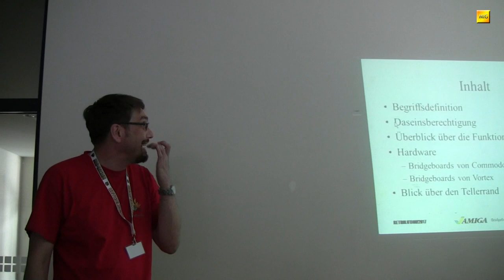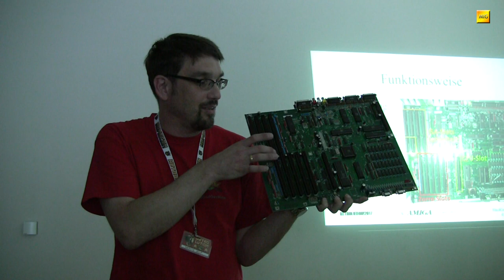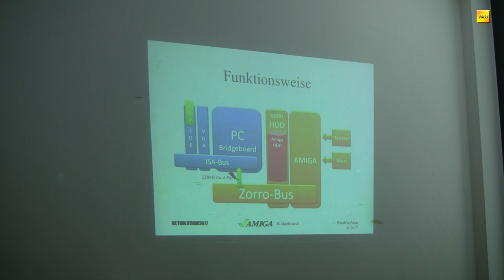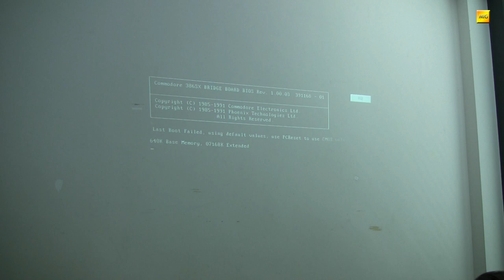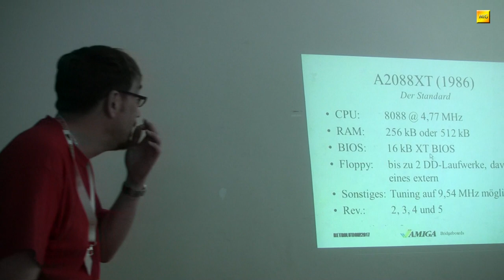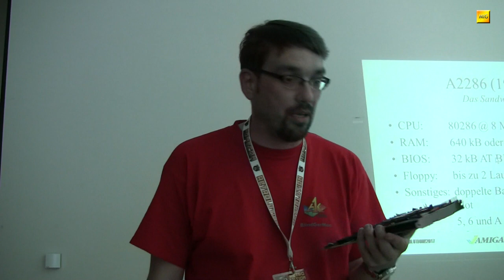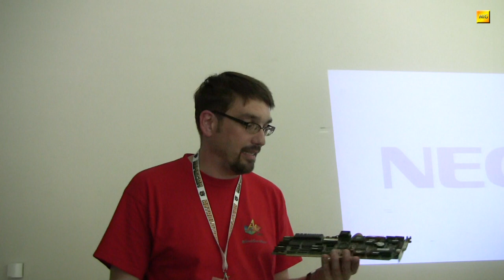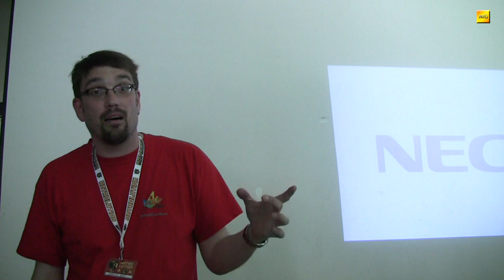Vortrag Amiga Bridgeboards - BlindGerMan - Retrolution2017!HomeCon^2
BlindGerMan referierte auf der Retrolution!2017, in Hanau Steinheim, über sein Spezialgebiet "Amiga Bridgeboards". Zu sehen sind: Commodore A2088XT, A2088T, A2286, A2386, Vortex GoldenGate.

Die "Retrolution!" ist die Zwei-Tages-"HomeCon", ein Treffen von Retrocomputer- und Telespieleenthusiasten. Die Veranstaltung wird vom Ersten Hanauer Netzwerkclub e.V. (HNC) ausgerichtet.